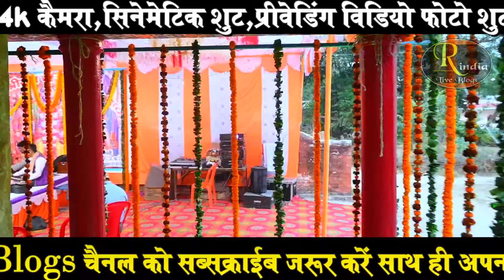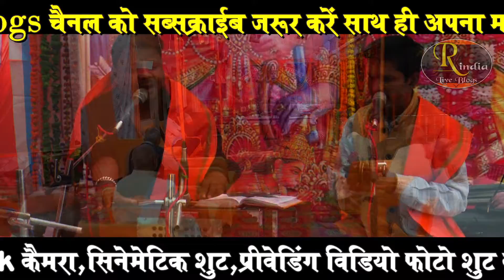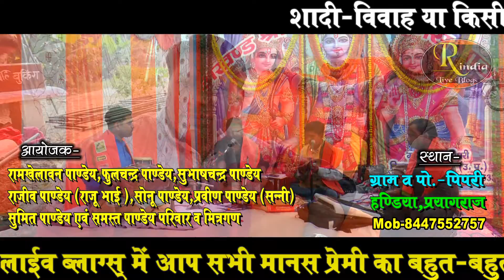सच में ऐसी आवाज हर किसी को नहीं मिलती ! Ramayan Chaupai ! Akhand Ramayan ! Mahendra Virat Ramayan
रामायण स्थान - पिपरी प्रयागराज उत्तर प्रदेश
आयोजक- रामखेलावन पाण्डेय, फूलचंद्र पाण्डेय, सुभाष चन्द्र पाण्डेय, राजीव पाण्डेय(राजू भाई), सोनू पाण्डेय, प्रवीण पाण्डेय (सन्नी), सुमित पाण्डेय
रामायण संपुट-
मंगल भवन अमंगल हारी, द्रवहु सुदसरथ अजिर बिहारी
मानस गायक - महेंद्र विराट
ढोलक -
कोरस -
धुन -
वीडियो शूट - विकास स्टूडियो भदोही
साउंड - मंगल लाइट एंड साउंड

वाह क्या भाव है क्या अंदाज ! बहन मनीषा जी का बिल्कुल शुद्ध स्पष्ट क्लीयर रामायण ! Ramayan By Manisha

मानस जगत के चार दिग्गज एक साथ एक मंच पर ! जुगलबन्दी हो तो ऐसी ! Ramayan ki chaupai ! Best Ramayan

रामायण हो तो ऐसा ! फिल्मी धुन में ऐसा रामायण दुबारा जरूर सुनेंगे! Sunderkand Chaupai ! Awakash Dubey

वाह गजब रविंद्र जैन की हूबहू आवाज में रामायण ! Mahendra Virat Ramayan ! Ravindra Jain Dicto Ramayan

वाह आवाज हो तो ऐसी ! कोयल सी मीठी आवाज ! Simpy Arya Ramayan ! You tube best ramayan ! Ramcharitmanas

दो सगी बहनों की शानदार जुगलबंदी ! आवाज और अंदाज बेमिसाल ! Ramayan ki chaupai ! Arti shukla ramayan

पहली बार मानस जगत के 4 दिग्गजों की एक साथ जुगलबंदी ! मानस प्रेमी जरूर देखें ! 2021 Best Ramayan

वाह आवाज हो तो ऐसा ! सूरदास की कमाल की वादकी ! Ramayan ki chaupai ! Ankit chaturvedi ramayan ! Live